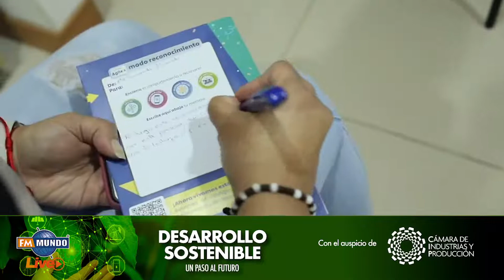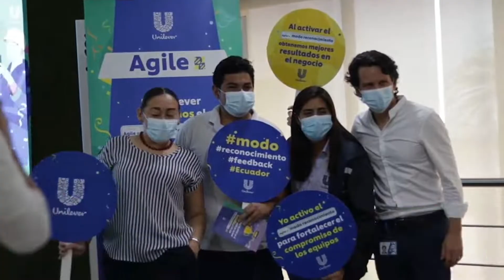Unilever busca promover la industria y los negocios sustentables a través de la iniciativa ‘Misión’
Unilever busca responder a las necesidades de las personas y del planeta, uniendo a los ciudadanos que desean un porvenir para las futuras generaciones. Para ello, la empresa creó la iniciativa ‘Misión: Programa para la Promoción de Industrias y Negocios Sustentables’.